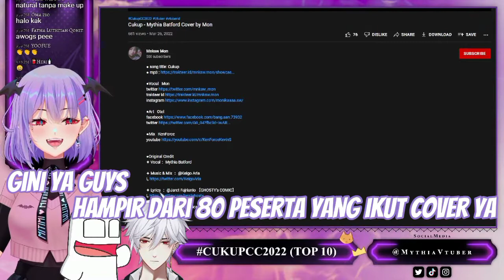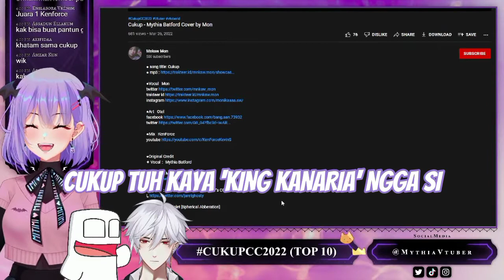Scuffgang x Bapa Kenforce - [Mythia Batford]